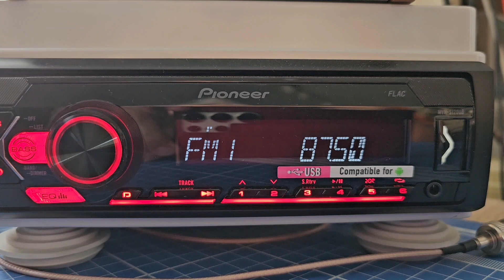87.5 мгц. Милан, Италия, R.Subasio